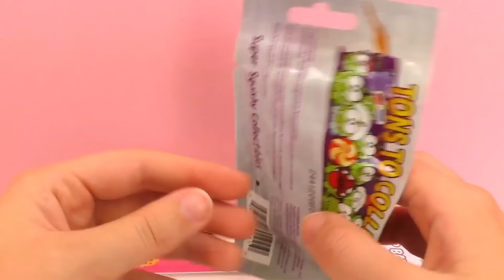مجموعة العاب مختلفة من شخصية نوميز و الاسوار السحرية